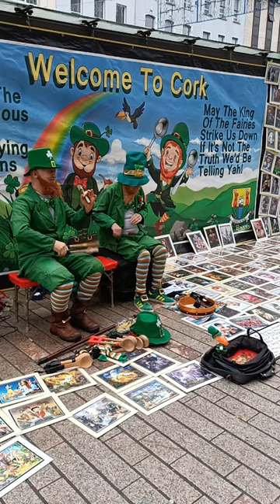Muzycy na ulicy w Cork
Na ulice Cork po koronawirusowej smucie ponownie i zdecydowanie wróciło życie. Znowu jest pełno przechodniów i ulicznych muzykantów.